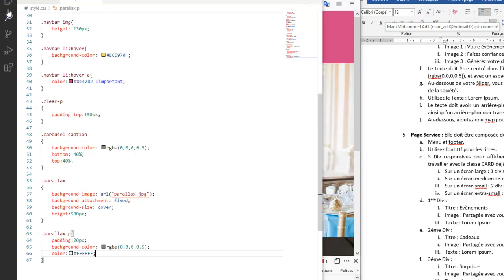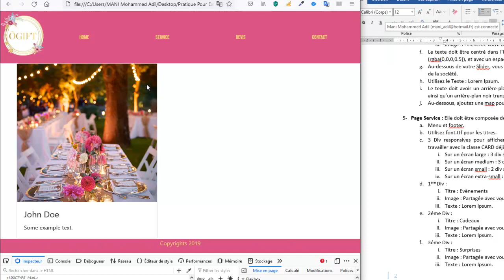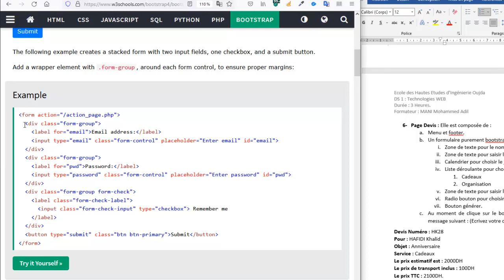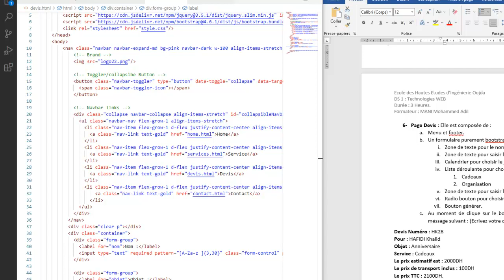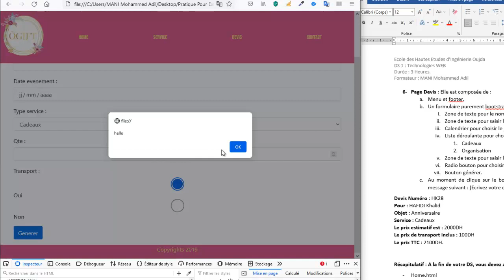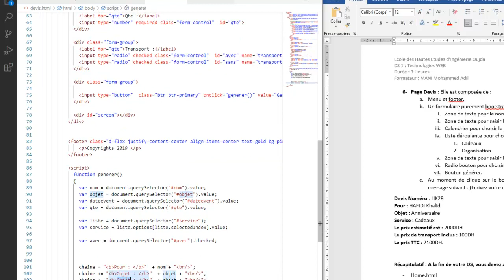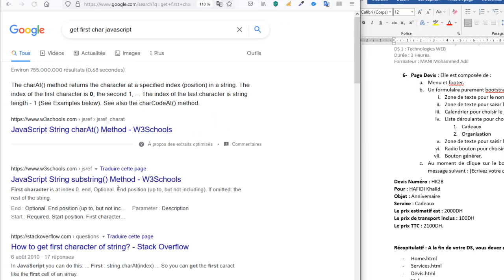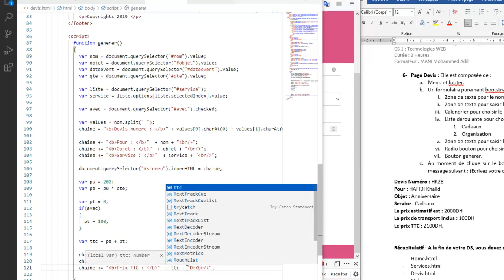Correction DS OGift - Partie Services et Devis